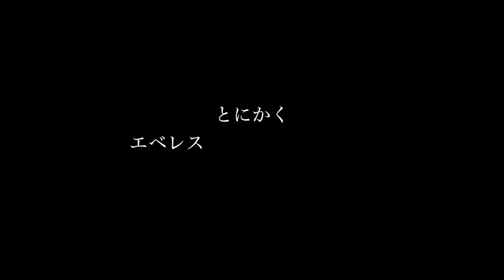氷、ガレ場などでのアイゼン【5,500mエベレストベースキャンプ裏山でのおさらい】エベレストに行ってきます！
氷、ガレ場などでのアイゼン【5,500mエベレストベースキャンプ裏山でのおさらい】

2016年15日分ファイル紛失のため抜けてます

1/1000 毎日動画開始日 14/9/8　スタート　17/5/27エベレスト登頂、 17/9/24 ７サミット達成